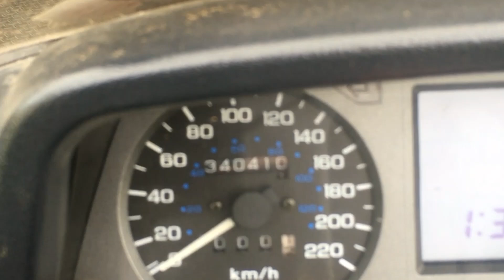GW running Sept 2024 1